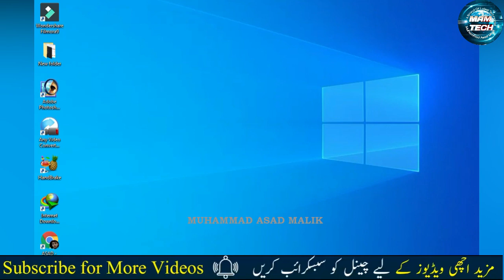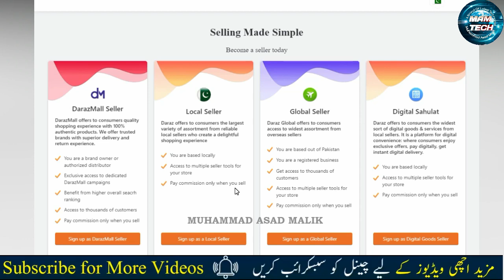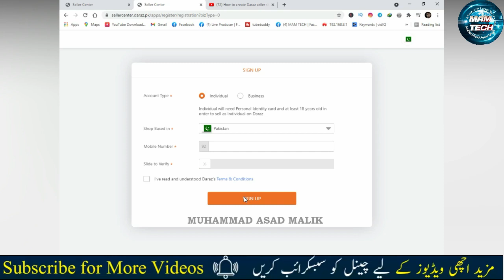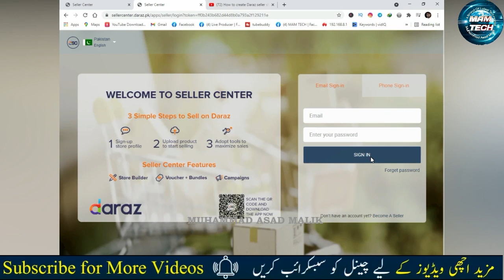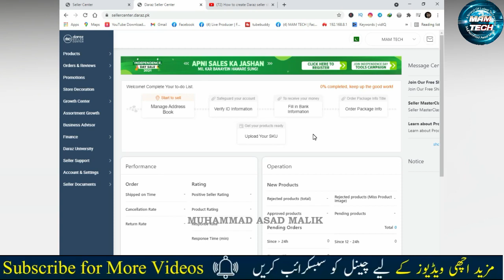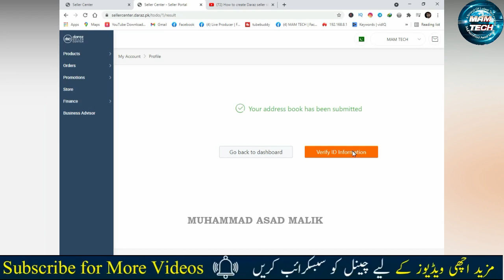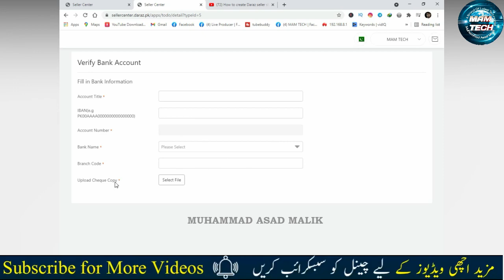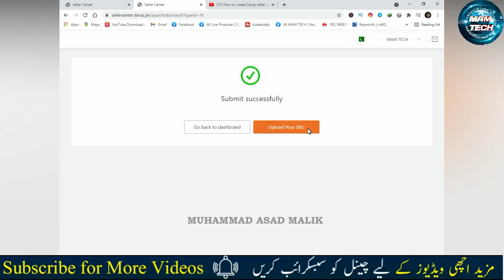How to Create Daraz Seller Account || Create Daraz account Full Detail In Urdu 2021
how to create amazon seller account